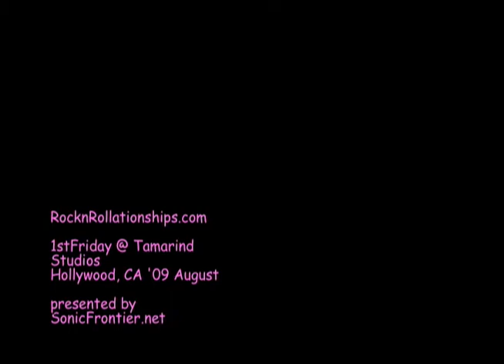"Conflict" highlight 1F09 Aug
Is conflict the end or the beginning of relationships? Pinkhat & Celemin are now joined by Matt on trumpet and recorder and will continue to try to reach the happy endings of self-therapy.